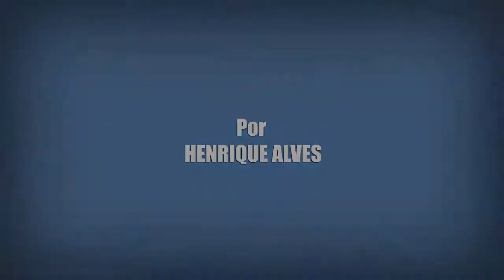8 FATOS SOBRE LAW SCHOOL | Dorama Netflix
Nesse vídeo eu trago 8 Fatos e Curiosidades sobre Law School (로스쿨 / Escola Jurídica, 2021), Dorama sul-coreano que acaba de chegar na Netflix.

Crítica Sobre Muitas Coisas de Law School (로스쿨 / Escola Jurídica, 2021).
Fatos e Curiosidades sobre Law School (로스쿨 / Escola Jurídica, 2021).